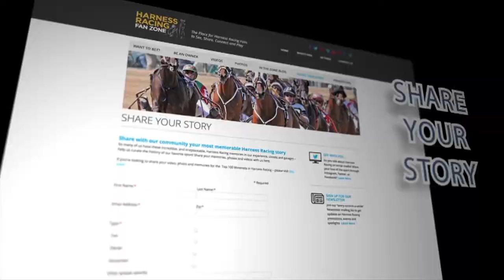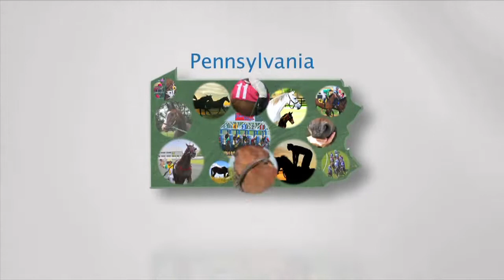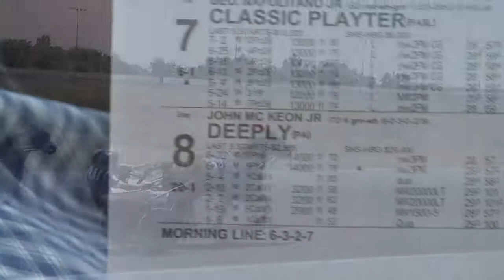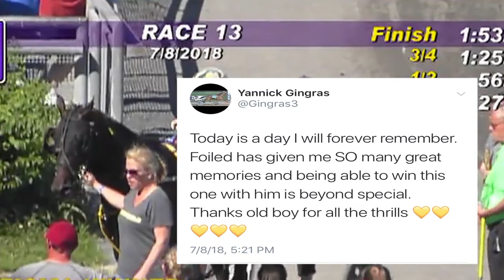PA HarnessWeek Episode #291 (July 14, 2018)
As Foiled Again crests the 100 wins mark, we check out the winner's circle celebration after history was made at Harrah's Philadelphia and also relive some of the greatest hits from the richest harness horse in history. // Plus...Sharla talks to driver George Napolitano, Jr. on his most recent milestone — 9,000 wins! — and what it's like to do the seven-day-a-week job of traveling from track to track, sometimes two a daym during the height of the racing season. // You've seen the starting car from the outside, but we take you inside to see what it's like to start a race and keep an eye on the action as a judge. // Our Blast From The Past is Market Share's exciting win in the 2013 Breeders Crown at Pocono with Tim Tetrick in the bike. // OMG! We check out a special horse with some special famous connections...who also just happened to set a lifetime best mark at Pocono and paid $80 on a $2 win bet on top of it all!